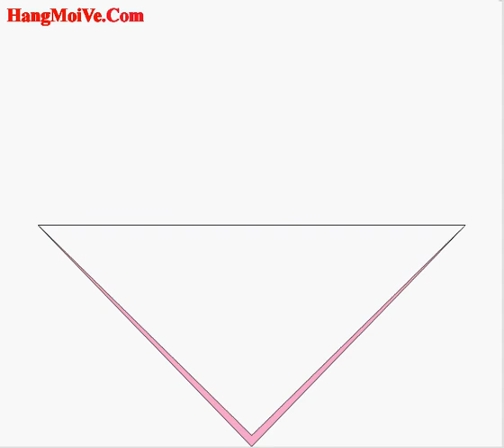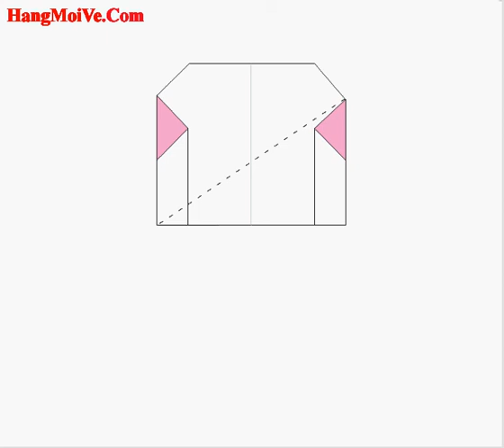Cách gấp, xếp đôi tất, vớ bằng giấy origami - Video hướng dẫn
Hướng dẫn cách gấp, làm cái tất, vớ bằng giấy - Xếp hình Origami - How to make a  - Tip tutorials | Xếp gấp giấy origami 3D nghệ thuật nhật bản | Huong dan cach gap xep giay origami | Cach lam don gian | Video hướng dẫn đơn giản